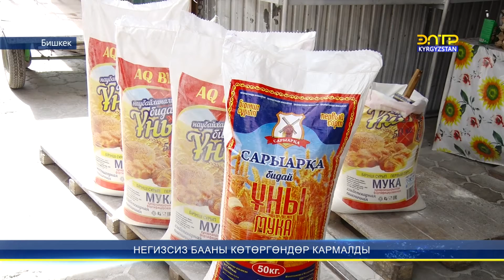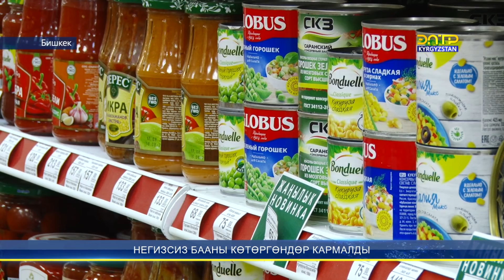Негизсиз бааны көтөргөндөр кармалды